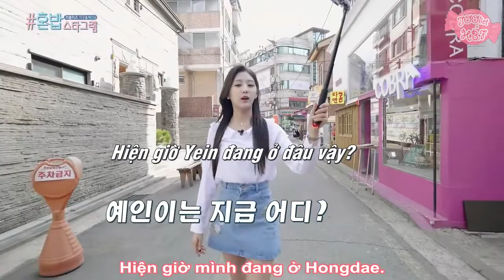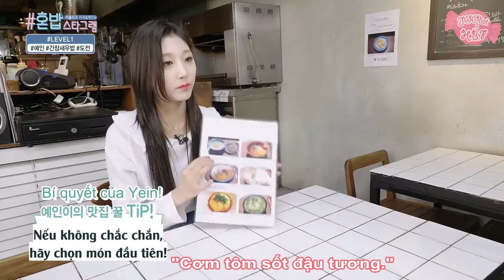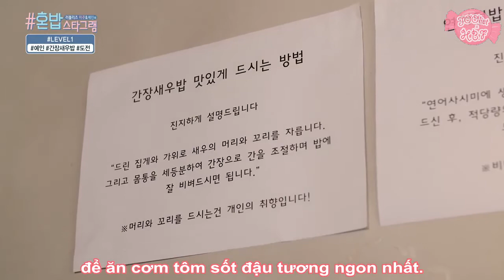[Vietsub] LOVELYZ EATING ALONE STARGRAM - Yein Ep.2: Cơm tôm sốt đậu tương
Trans: TD
Time: V LIVE, Chin
Typeset: V.Hoàng, Yui
Encode + Upload: MiHa

PLEASE DON'T TAKE OUT WITHOUT FULL CREDITS!